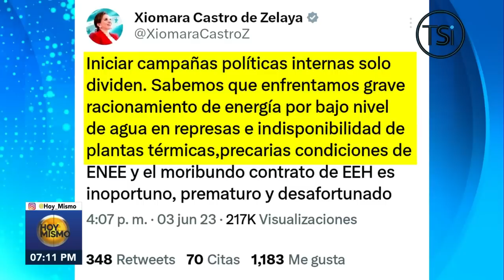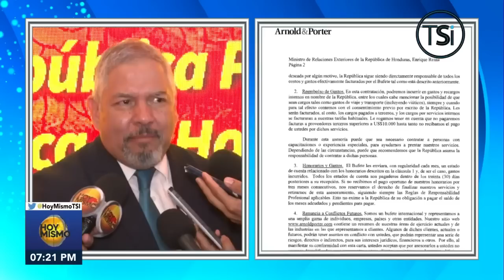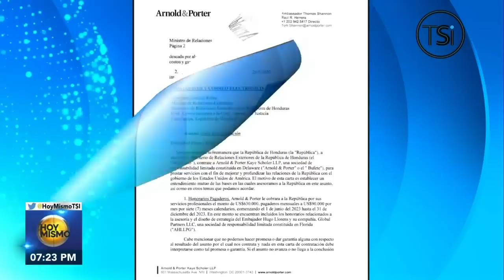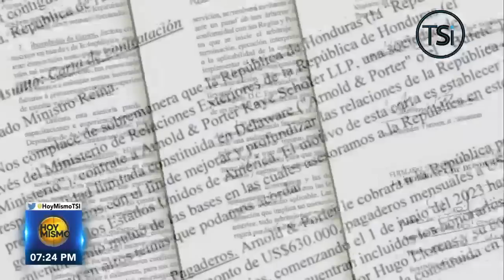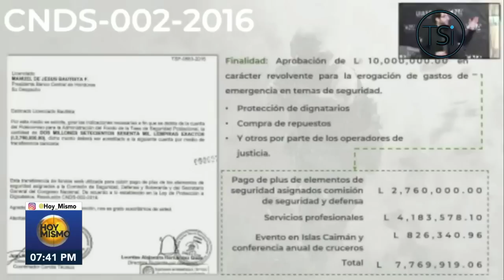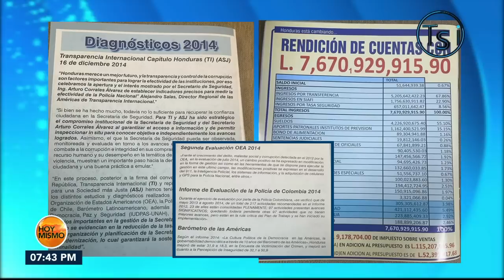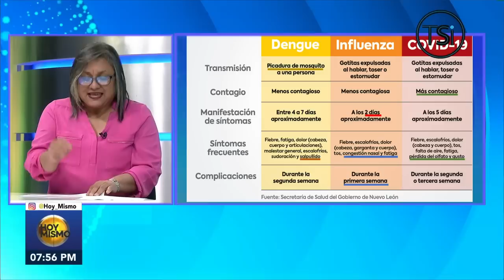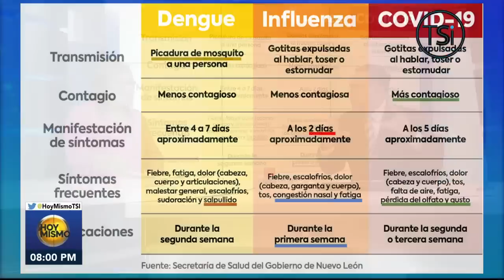Hoy Mismo Estelar - 5 de Junio 2023